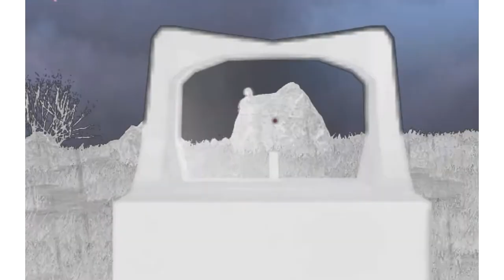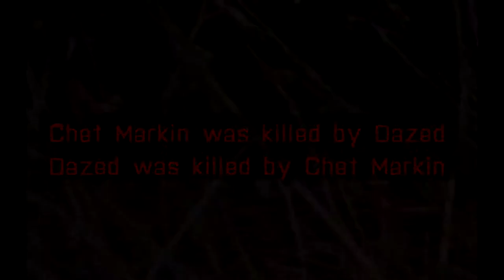New Years ArmA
songs: Esbe - No Regrets
          & Taylor McFerrin - Degrees Of Light